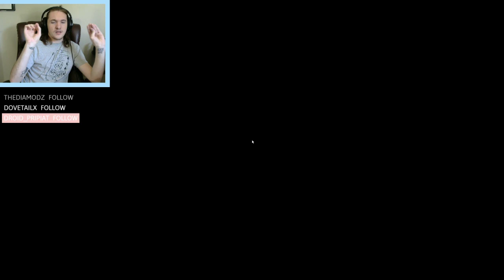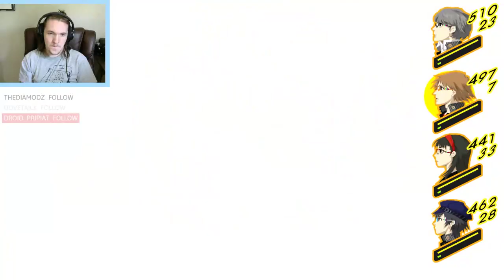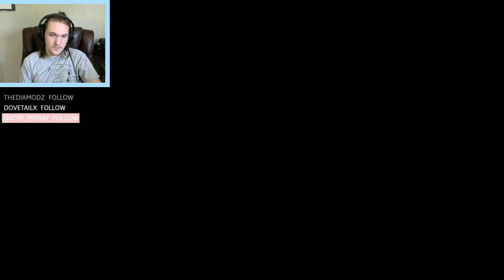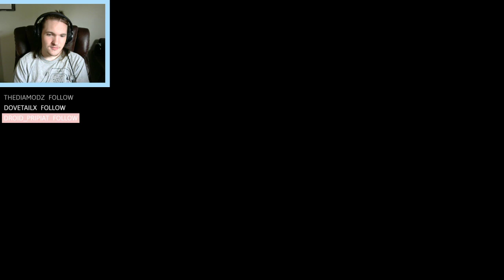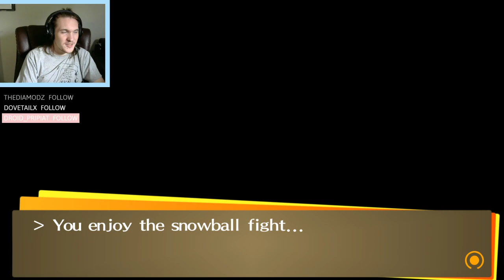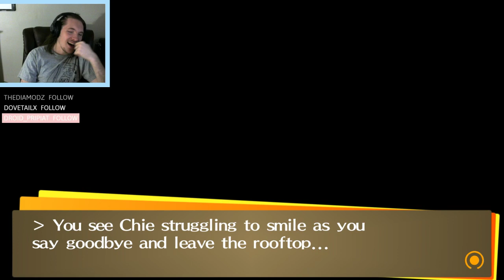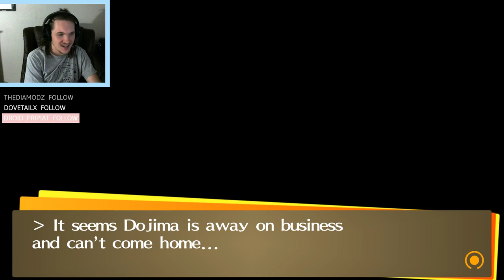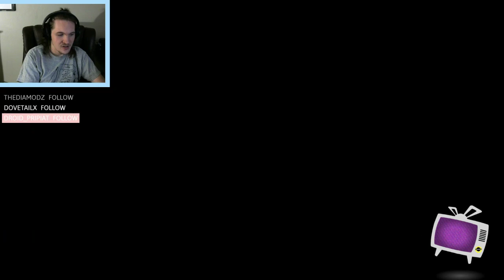HOLLOW FOREST VALENTINES - Persona 4: Golden for PC (Part 22 Livestream)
Fighting the boss and then going on a date.. all in a days work!

Persona 4: Golden recently game to PC through Steam with improved HD visuals- in this episode we fight Marie / Kusumi-no-Okami in the Hollow Forest, go to the bathhouse, and go on a valentines day date with Rise! P4G is a coming of age story that sets the protagonist and his friends on a journey kickstarted by a chain of serial murders. Explore meeting kindred spirits, feelings of belonging, and even confronting the darker sides of one’s self.